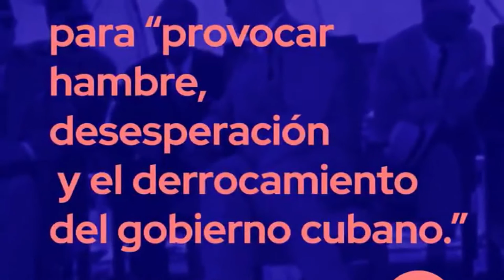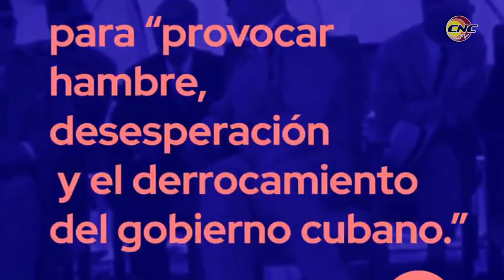Respalda pueblo de Granma decisión de poner fin al bloqueo de Estados Unidos hacia Cuba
Ante la contundente victoria de Cuba en la ONU se evidenció el respaldo internacional al proyecto de resolución Poner fin al bloqueo económico, comercial y financiero de Estados Unidos hacia Cuba. Trabajadores, obreros y pueblo en general de la provincia de Granma comentan su sentir ante esta nueva victoria.